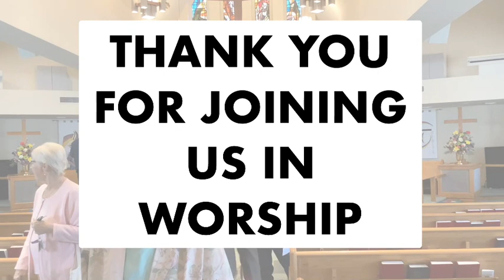2nd Sunday of Easter, April 16, 2023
This Channel provides videos of the worship services by St. Peters Lutheran Church in Ocean City Maryland. The services are provided on YouTube so that those who are not able to attend worship service may view the services at a later date.